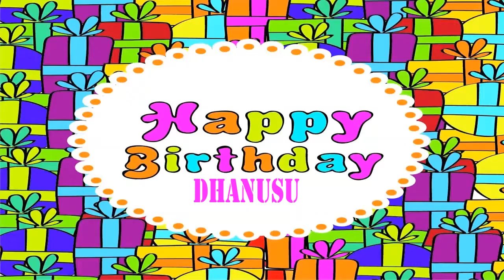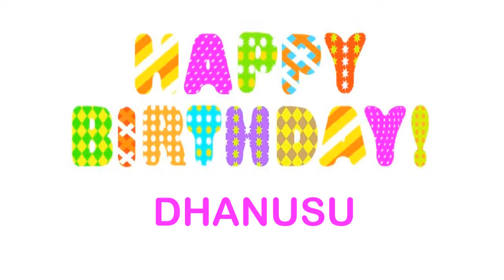Dhanusu Happy Birthday Wishes & Mensajes